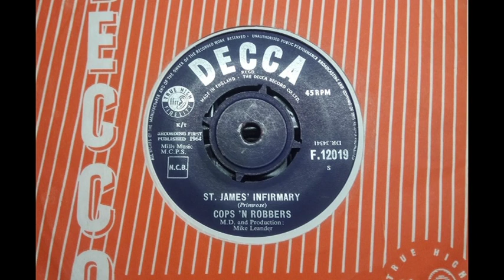Mod Blues - COPS 'N ROBBERS - St. James' Infirmary - DECCA F 12019 UK 1964 Beat The Animals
Upload #2962 ~ HQ from UK 45 pictured ~~ Great Spooky Organ intro into The Oldie first a USA hit by Louis Armstrong (1929) & Cab Calloway (1931). Clearly into The Animals bag with similarities to 'House Of The Rising Sun' if getting a USA release, no hits. B side "There's Gotta Be A Reason" a tough Mod R&B Beat goodie...